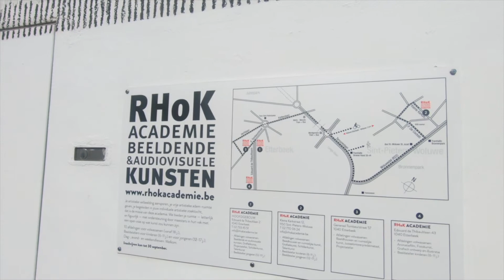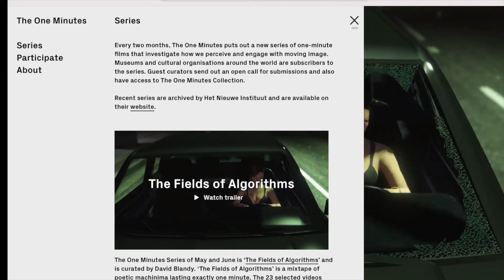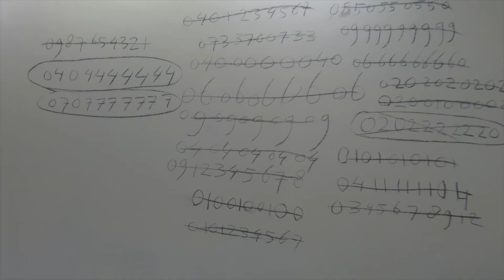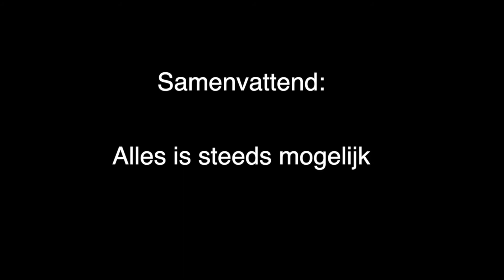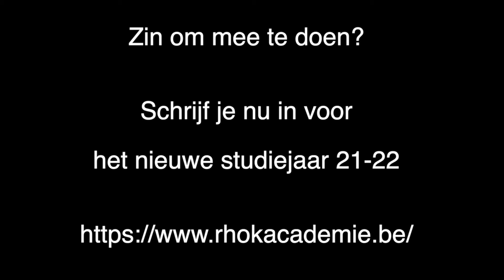Afdeling Beeldende & Audiovisuele Kunst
Student Mieke Kooistra maakte deze video over het atelier beeldende & audiovisuele kunst, één van de nieuwste afdelingen binnen de RHoK academie.